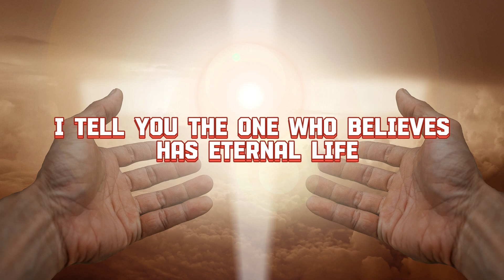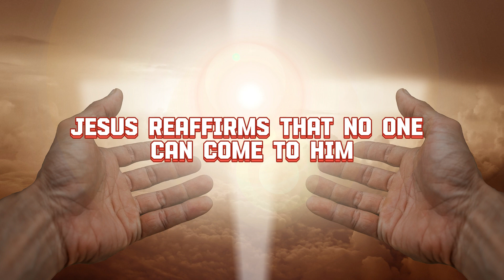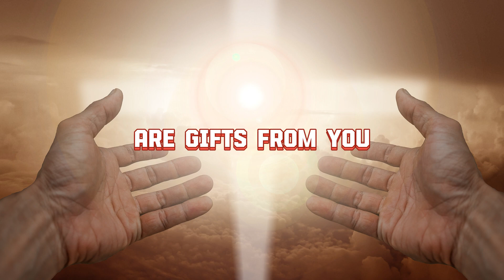Our Daily Prayer #366 I John 6:44-51 | Prayer for 2024